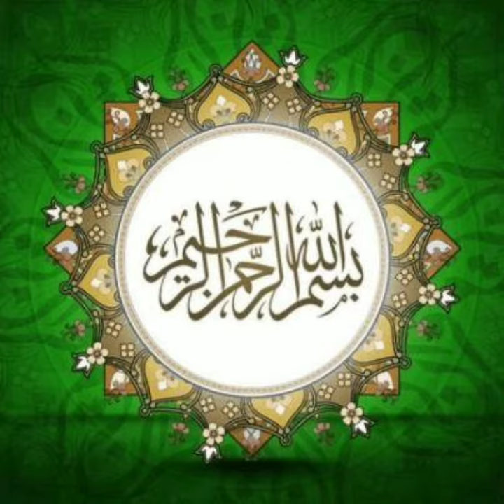Sahih Bukhari Hadess 664 Urdu